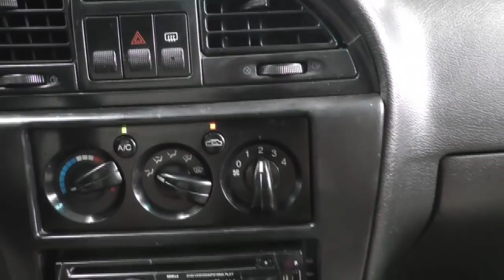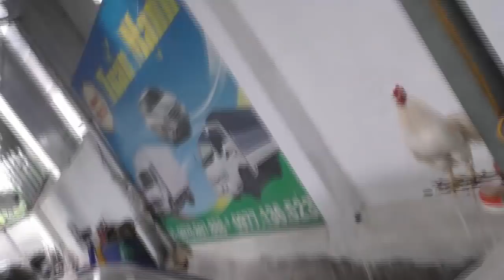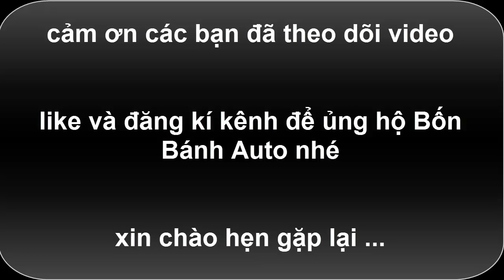Chỉ 107 Triệu... Hiếm Có Chiếc SEDAN Nào Chất Đến Thế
Chỉ 105 Triệu... Hiếm Có Chiếc SEDAN Nào Chất Đến Thế